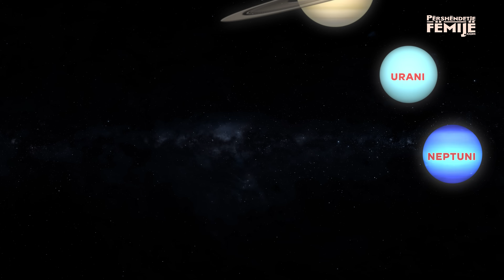🌍 Mëso Planetet për Fëmijë | Learn the Planets for Kids | Lerne die Planeten für Kinder | S1E5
🚀 🇦🇱 Mëso planetet për fëmijë me Tinën në episodin e ri të Përshëndetje Fëmijë! Në këtë aventurë hapësinore të jashtëzakonshme, fëmijët do të zbulojnë planetet e sistemit tonë diellor: Merkuri, Venusi, Toka, Marsi, Jupiteri, Saturni, Urani dhe Neptuni. Tina i prezanton planetet me mënyrën e saj të dashur dhe të kuptueshme për fëmijë të moshave të ndryshme. Ky episod ndihmon të vegjlit të zhvillojnë dashurinë për shkencën dhe universin, duke mësuar në shqip në mënyrë argëtuese dhe edukative. Shikoni efektet speciale dhe ilustrimet magjike që e bëjnë këtë udhëtim të paharrueshëm për të gjithë familjen. Fëmijët do të mësojnë gjithashtu të dallojnë planetet sipas pamjes së tyre dhe pozicionit në sistemin diellor, duke përfituar njohuri të reja për botën përreth tyre. Ky program është një mjet i shkëlqyer për edukimin parashkollor dhe shkollor fillor. Episodet tona janë krijuar për të ndihmuar në zhvillimin e aftësive të të dëgjuarit, të folurit dhe të shprehjes krijuese.

👉 🇺🇸 Join Tina in this magical episode of Përshëndetje Fëmijë and learn about the planets! Your kids will travel through space and discover the planets of our solar system — Mercury, Venus, Earth, Mars, Jupiter, Saturn, Uranus, and Neptune. This fun and educational adventure teaches the names of the planets in Albanian and helps children associate each planet with its unique look and position in the solar system. Colorful animations and engaging narration will keep young viewers entertained while they learn. Our goal is to inspire curiosity about the universe and to help children build early science and language skills. The video is great for preschool and elementary school students, educators, and parents looking for quality educational content in Albanian.

🪐 🇩🇪 Lerne die Planeten mit Tina im neuen Abenteuer von Përshëndetje Fëmijë! Kinder erfahren spannende Fakten über unser Sonnensystem und lernen die Namen der Planeten auf Albanisch — von Merkur bis Neptun. Dieses lehrreiche Video hilft Kindern, die Planeten anhand ihres Aussehens und ihrer Reihenfolge im Sonnensystem zu erkennen. Die Kombination aus schönen Animationen, klarer Sprache und Spezialeffekten macht das Lernen zu einem echten Vergnügen. Ideal für den Vorschul- und Grundschulbereich. Lehrer und Eltern können diese Episode nutzen, um Kinder spielerisch an Astronomie und Sprachen heranzuführen.

🌟 🇦🇱 Ky episod është ideal për t’i ndihmuar fëmijët të forcojnë gjuhën amtare dhe të shijojnë udhëtime imagjinare në hapësirë. Përmes këngëve, quizeve dhe pyetjeve argëtuese, fëmijët inkurajohen të mendojnë, të përgjigjen dhe të bashkëpunojnë me prindërit ose edukatorët e tyre. Bashkohuni me Tinën dhe bëhuni pjesë e aventurës kozmike që do të zgjojë kuriozitetin e të vegjëlve dhe do t’i ndihmojë ata të mësojnë me gëzim. Përmes lojërave edukative, të vegjlit përforcojnë njohuritë e fituara dhe zhvillojnë imagjinatën e tyre.

✨ Na ndiqni në Instagram & Facebook: @Pershendetjefemije

👩🏽‍🏫 Udhëheqëse e emisionit: Florentina Ademi Beck
🎬 Regjia dhe efektet speciale: Skender Beck
🎥 Prodhuar nga: ThunderTree Pictures, Los Angeles

Mos harroni të regjistroheni në listën tonë të kontaktit në për të marrë njoftime për episodet e reja. Ftoni miqtë dhe familjen të abonohen dhe të bashkohen me aventurat tona edukative dhe argëtuese. Përshëndetje Fëmijë është platforma juaj për video edukative dhe argëtuese në shqip, që sjell gëzim dhe dije për çdo fëmijë. Episodet tona përfshijnë tema si numrat, ngjyrat, shkronjat, format dhe tani edhe planetet, duke ndihmuar fëmijët të zhvillojnë njohuri të rëndësishme në një mënyrë të këndshme. Kjo seri i ndihmon fëmijët të krijojnë lidhje të forta me gjuhën e tyre amtare dhe të ndihen krenarë për kulturën dhe trashëgiminë e tyre.